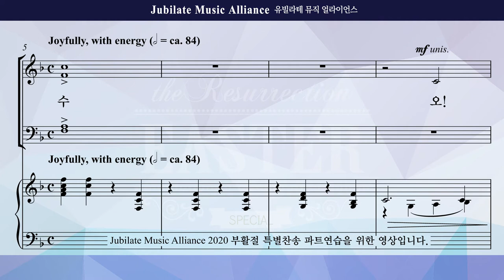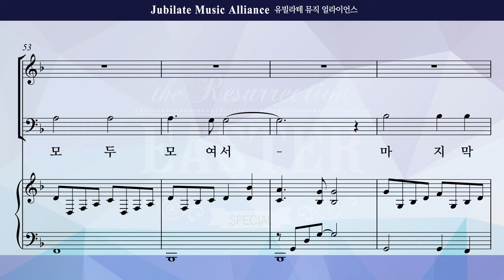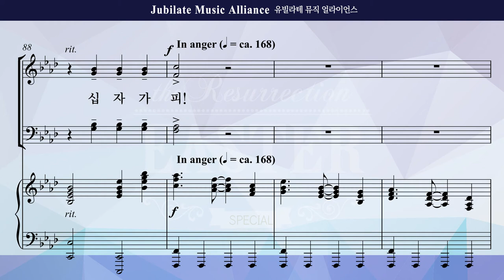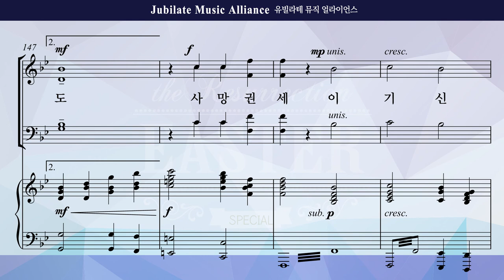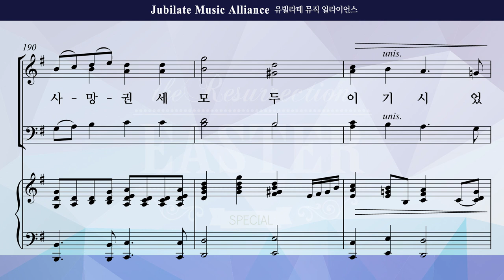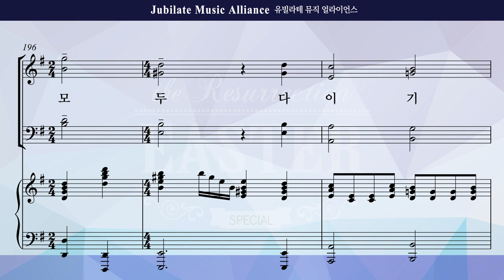[2020 부활절 특별찬송] 부활 이야기(김의헌) Bass(미디Ver.)